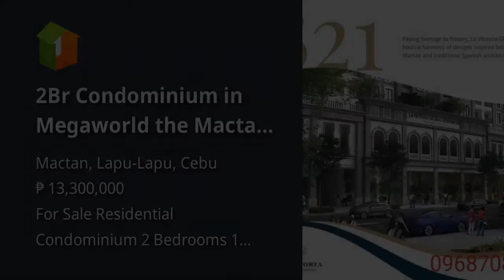2Br Condominium in Megaworld the Mactan Newtown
2Br Condominium  in Megaworld the Mactan Newtown
Condominium/Apartment Type: Residential Condominium
Number of Bedrooms: 2
Number of Bathrooms: 1
Unit Size in sqm: 79 sqm.